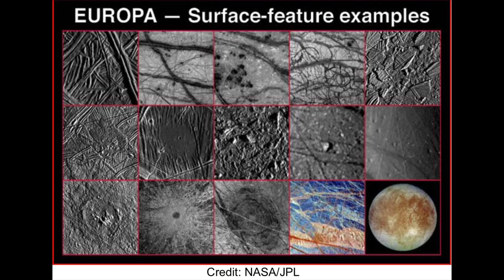The Expanding Earth Debate - Part One - Thunderbolts Picture of the Day (TPOD)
Images of Jupiter's moon Europa have sparked interest in an unusual theory. Are some celestial bodies, including Earth expanding? Or is electricity a better explanation?

⚡️EUE2022⚡️